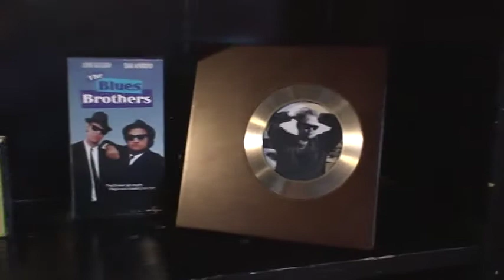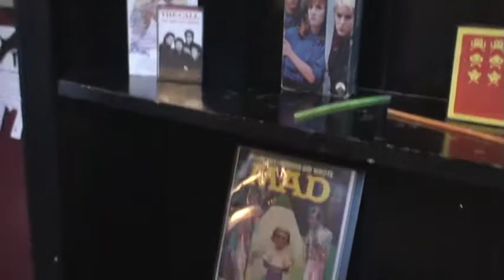My suprise 40th birthday party, July 2010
My totally awesome surprise 80's 40th birthday party. My wife said we were going to dinner. Instead we time traveled to the 80's and all my friends and family were there. Radness ensued.

P.S. I say wizz. Also, the video cuts out during the 80's quiz...batteries or something.